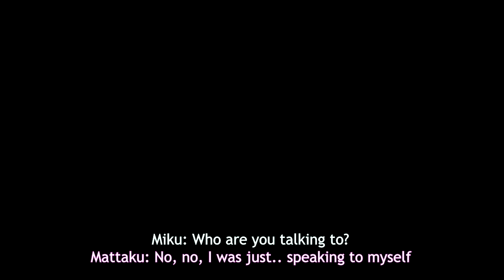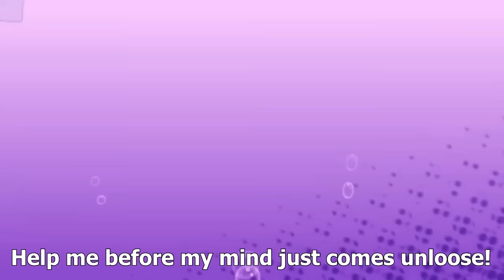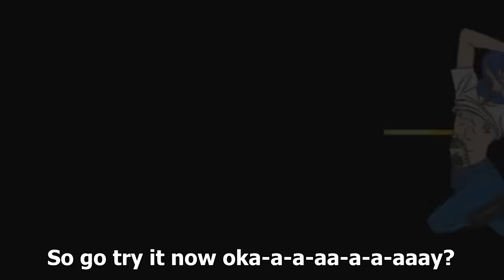【Mattaku】PoPiPo【English Cover】ぽっぴっぽ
hELP

what the hell is this song
i don't know
buy vegetable juice
it's probably good for you

Lyrics/Composition: LamazeP
VIdeo:  SNFK (Sunafuki)
Original Vocal: Hatsune Miku (MONSTER)
Cover Vocal/Mixing/Encoding: Mattaku
English Lyrics: Devin (PrincessDevin302)

Lyrics: (Heavily edited from the original, obviously)

PoPiPoPiPoPiPo
PoPiPoPiPoPiPo
PoPiPoPiPoPiPo
PoPiPoPiPoPiPo
x3

EEEEEEEEEEEEEEEEEEEEEEEEEEEE

Have you heard, of the latest craze? Its my Vegetable Juice!
You'll love it, so try it now! You just can't refuse.
Don't be shy, give it a try, my vegetable juice!
It cost only 200 yen!
Whoo!

-Drink up! Drink up! -

She’s force feeding me this new yellow juice
Help me before my mind just comes unloose!
Miku’s brainwashing everyone that I know, with her vegetable juice!!

PoPiPoPiPoPiPo
PoPiPoPiPoPiPo
It will Brighten up your da-a-a-a-a-aaa-a-a-aa-ay!

PoPiPoPiPoPiPo
PoPiPoPiPoPiPo
Vegetable juice all the wa-a-a-a-a-a-aa-aa-aaay!

PoPiPoPiPoPiPo
PoPiPoPiPoPiPo
So go try it now oka-aa-a--a-a--a-aaaa-aay?

PoPiPoPiPoPiPo
PoPiPoPiPoPiPo
You will Love it! If you don’t, she will come for you!